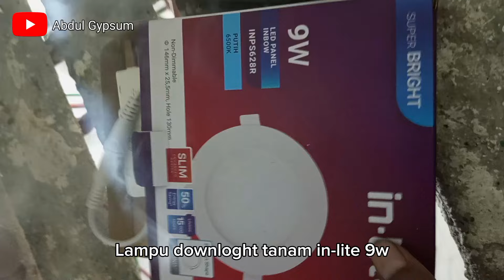TUTORIAL || CARA PASANG LAMPU DOWNLIGHT DIPLAFON PVC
cara pasang lampu downlight plafon pvc.